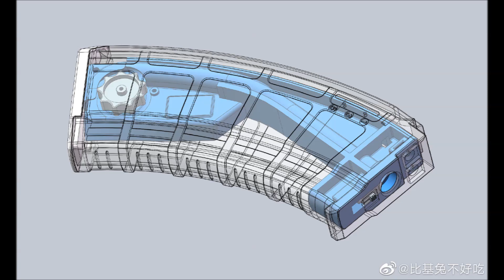解放軍 共軍QBZ-191 拋殼水彈槍 the PLA QBZ-191 shell ejecting gel ball blaster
沒有明確的消息來源，信息不明. 可能是私人自製...
No clear source explained. Information unknown.
May be privately made